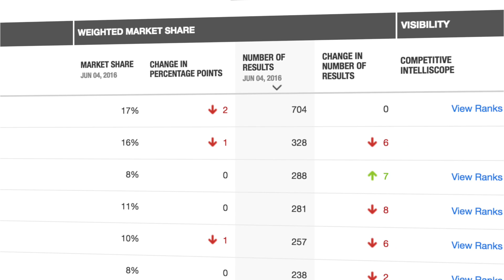Share of Voice | Search Engine Market Share| Searchlight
Take a closer look at what Conductor can do for you.

Conductor Searchlight’s Market Share constantly sizes up your competition across device, location, and search result type. Whether you’re breaking into a new market or defending your best conversion sources, you’ll get tailored competitive intelligence to help you win competitive battles with your content.

Get broad or zoomed-in views of competitive gains and losses over time.

Customize your search market share to reflect your business goals, filtering by search volume, the number of results, or ranking position.

Discover known and unknown competitors, and tailor your content to take over top search spots for different regions, result types, and devices.

Protect your site from losing competitive market share during site redesigns and algorithm shifts.

Create powerful, flexible reports to communicate competitive wins throughout your organization.

Transcript -

With Market Share you can explore new content opportunities, overturn dominant competitors, and create compelling reports that rally your organization around organic wins.

With Market Share, you can get broad or zoomed-in views of competitive gains and losses over time

You can customize your search market share to reflect your business goals, filtering by search volume, the number of results, or ranking position.

In minutes, you can create powerful, flexible reports to communicate competitive wins throughout your organization.